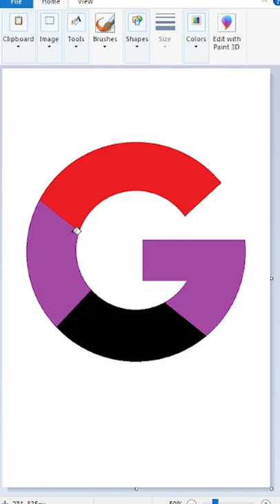How to draw a Google logo using MS Paint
Google logo drawing using Microsoft Paint.